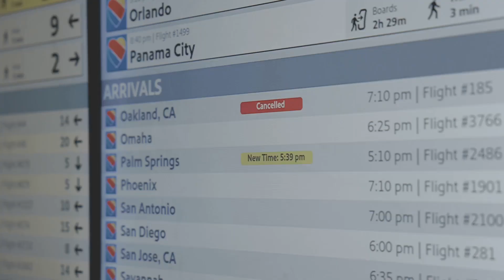Pros and Cons of Retiring in Australia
Living in Australia, the Pros and Cons.

Are you considering retiring in Australia? Known for its stunning beaches, vibrant cities, and laid-back lifestyle, Australia offers many attractive options for retirees. In this video, we’ll explore the pros and cons of retiring in Australia, from the cost of living, healthcare system, and visa options to the climate and culture. Whether you're drawn to the bustling cities of Sydney and Melbourne or the peaceful countryside, we’ll help you figure out if Australia is the right place for your retirement.

What You'll Learn in This Video:

The benefits of Australia’s high quality of life and modern infrastructure.
How the healthcare system works, including Medicare and private health insurance options for retirees.
A deep dive into Australia’s cost of living, including housing, groceries, and daily expenses.
The beauty of Australia’s diverse natural landscapes, from its famous beaches to the Outback.
Visa requirements for retirees, including the challenges of obtaining a retirement visa.
What it’s like living in an English-speaking country with a friendly expat community.
Potential downsides, including Australia’s geographic isolation and tax implications for foreign retirees.
Is Australia the right place for your golden years? By the end of this video, you’ll have a clearer understanding of whether Australia offers the lifestyle you’re looking for in retirement.

01:00 – Why Retire in Australia?
02:00 – Cost of Living in Australia
05:00 – Australia’s Healthcare System for Retirees
07:00 – Natural Beauty and Outdoor Lifestyle
09:00 – Visa and Immigration Challenges
11:00 – Geographic Isolation and Travel Costs
13:00 – Final Thoughts: Is Australia Right for You?